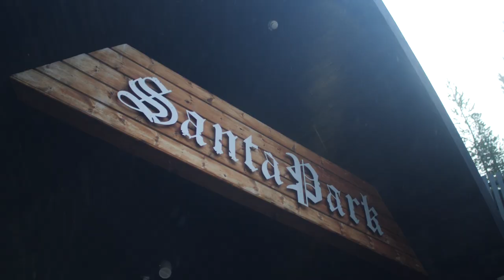The Ritz-Carlton Riyadh